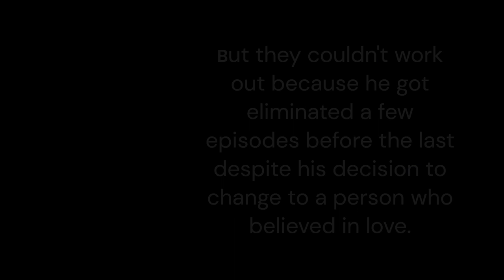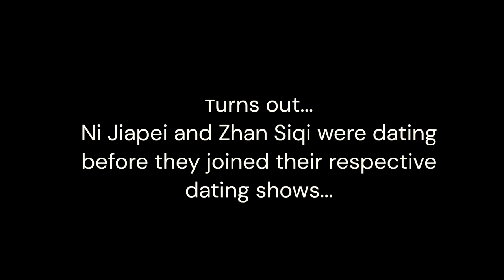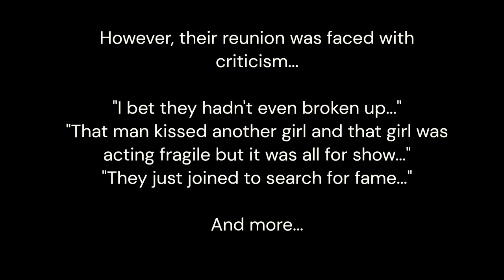LEGENDARY DATING SHOW COUPLES: Love Stories EP01 - Ni Jiapei and Zhan Siqi